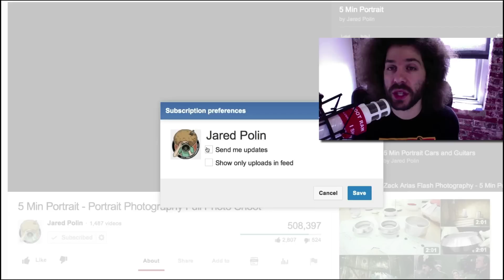5 Min Portrait: YouTube Thumbnail Photo Shoot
I am back with another 5 Minute Portrait and this time around my goal was to capture a YouTube Thumbnail for a fitness video with Maria.

Thumbnails on YouTube are very important and can be the difference between getting people to watch your video or not.  But a lot of people tend to try and cheat their thumbnail by selecting it to be something that has nothing to do with the video itself.

In this case my goal was to capture a killer thumbnail for an ab workout video with Maria.  Maria is looking to create A Fitness YouTube Channel so I helped out by filming a few videos for her.  Since we already had her video shoot in the can it only made sense to take photos in the same situations for the thumbnail.

The photo shoot went pretty smoothly as you will see from the photos in the video and below.  But I ran into a major issue when I attempted to import the files from the CF card to the computer.  Somehow the card ended up getting corrupted and could not be read by any computer.  I would think this was mostly my fault for putting the card in the card reader and removing it a bunch of times without ever actually exporting the photos.  I exported the video before but not the photos.  And yes if you are wondering I did eject the card before removing it from the card reader.

I was pretty bummed that I lost the files but I figured I would try and recover them like I have heard many people have done.  I first attempted using the Pro recovery software from Sandisk and that was not able to recover anything.  I than found a different one online which I purchased and it had success in pulling hundred of files.

It found all of the photos from Maria's photo shoot along with hundreds of other photos going back months.  Now it did not find any RAW images but it did find jpegs which is better than nothing.  If this was a professional shooting I would not have been totally SOL.  Sure the files that it recovered would not be good enough for much more than an 8x10 they were perfectly usable for online use.